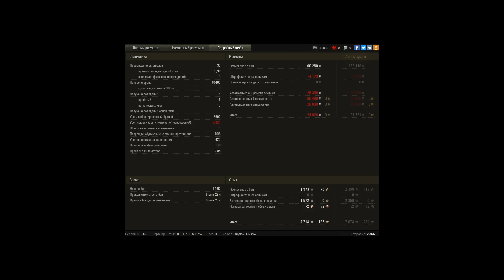T57 Heavy Tank, Промзона, Стандартный бой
Игрок: xionix